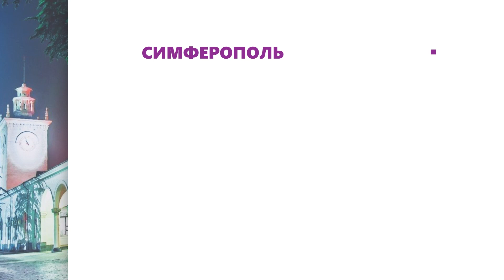Возвращение / Воскресные ПоSIDелки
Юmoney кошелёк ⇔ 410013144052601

КартаVISA ⇔ 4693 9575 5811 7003